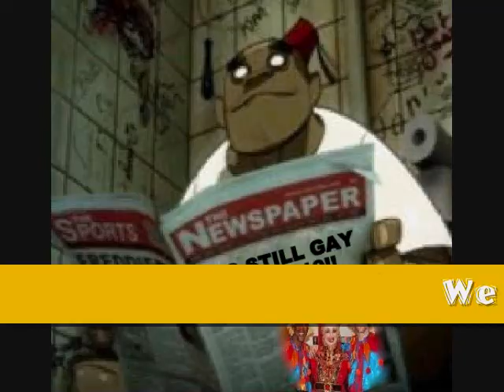Nordecke Crew Supporter Chants- Part 1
Music Intro: Columbus rapper QNEMISIS and Sidney Samson- Shut up and let it go
Chants- Part 1-
1. Build A Bonfire
2. We Love You!
3. Columbus Is The Greatest Team.
4. Le soy le voy le Columbus
5. Guillermo!

6. Ohh Ohho Columbus!
7. YSA!
8. Goalkeeper is a pedophile
9. Steven Lenhart!
10. Columbus Crew Soldiers!